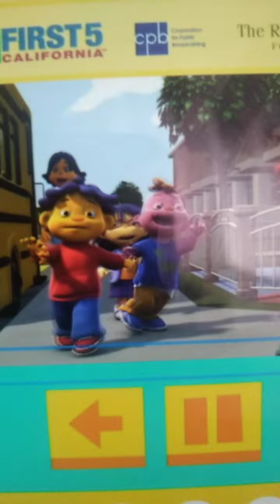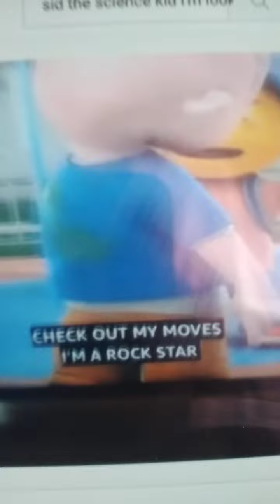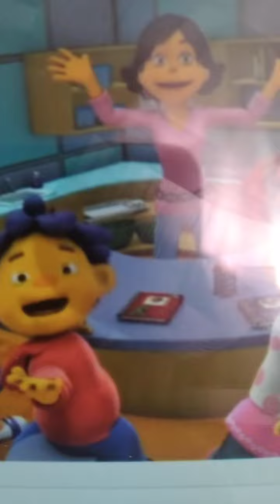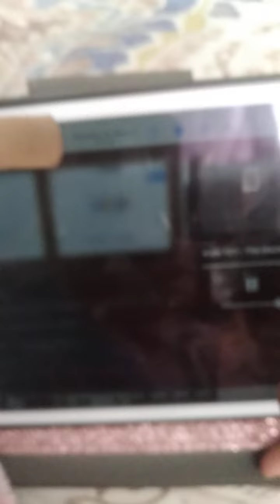Freak the freak out 2010 official video sid the science kid tribute 1